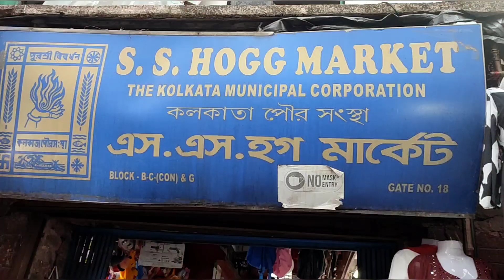Chaitra sale |Shopping vlog |new market exclusive collection 😍